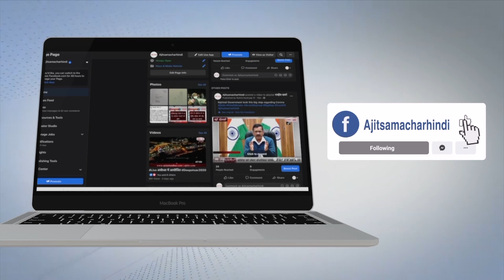Fazilka ਪੁਲਿਸ ਨੇ ਵਿੱਢੀ ਨਸ਼ਿਆਂ ਦੇ ਖ਼ਿਲਾਫ਼ ਮੁਹਿੰਮ